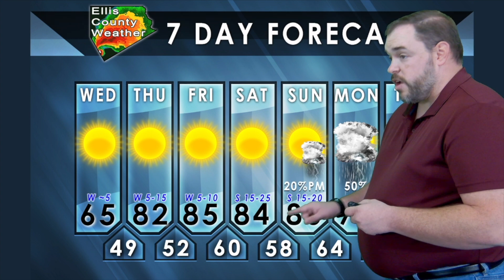Cool Today, Warming Up From There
Today stays nice and cool, but we'll quickly warm up to the 80's starting tomorrow...with a chance for rain coming next week.